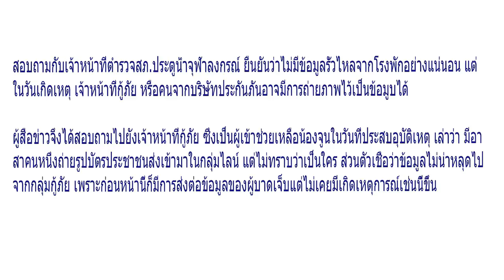กู้ภัยปัดแชร์ภาพบัตรปชช ‘น้องจูน’ จนถูกแอบอ้างขายพระ ยันไม่ใช่กลุ่มตนเองแน่ คลิป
น.ส.วัลย์ลดา กันตพลจรัณธร หรือน้องจูน นักศึกษาคณะเศรษฐศาสตร์ของมหาวิทยาลัยกรุงเทพ ชั้นปีที่ 3 ที่เคยทำงานพิเศษช่วงปิดเทอมเป็นรปภ.ที่ห้างสรรพสินค้าฟิวเจอร์พาร์ค รังสิต จนกลายเป็นกระแสช่วงกลางปีที่ผ่านมาในสื่อสังคมออนไลน์ ล่าสุดมีผู้นำรูปบัตรประจำตัวประชาชนของตนเองไปแอบอ้างขายพระเครื่อง โดยหลอกให้ผู้เสียหายโอนเงินจำนวน 13,000 บาท

น้องจูน เล่าว่า เมื่อวันที่ 21 ธ.ค. 60 ที่ผ่านมา ตนเองกำลังพักฟื้นอยู่ที่บ้าน มีโทรศัพท์เบอร์แปลกโทรเข้ามา สอบถามว่า ชื่อวัลย์ลดาคนที่ไปหลอกขายพระหรือไม่ ซึ่งตนก็ได้ปฏิเสธไป ตรวจสอบเฟซบุ๊กที่เอาบัตรขอตนไปแอบอ้าง ระบุที่อยู่คือ จ.ศรีษะเกษ หลังทราบเรื่องพี่สาวกับพ่อของตนได้ทักแชทไปหาผู้หญิงคนนี้ แต่ก็ไม่มีการตอบรับใดๆ กลับมา